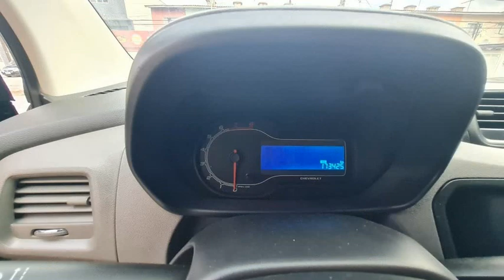CHEVROLET SPIN - 2016 - São Bernardo do Campo/SP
Chev / Spin 1.8 L  Automática LT 2015/2016, Com Passagem de Leilão * Recuperado - CSV :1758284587.

Venha até a Garege 357 e faça você mesmo avaliação do veiculo.

Estamos a sua espera!

Sem entrada e com entradas a partir de Mil Reais dependendo do seu Score. Entrega rápida e sem burocracia Aprovação facilitada mesmo sem comprovação de renda Aprovamos também sem CNH Entrada em até 18x no cartão de crédito MELHOR AVALIAÇÃO do seu usado Temos planos de financiamento em até 60x Pré-aprovação de crédito por telefone
Nos reservamos no direito de erro na digitação!

Veículo: CHEVROLET / SPIN 1.8 LT 8V
Ano: 2015/2016
Combustível: FLEX
Portas: 4 PORTAS
Câmbio: Automático
Cor: AZUL
KM: 173.425

✅ Air Bag
✅ Alarme
✅ Ar Condicionado
✅ Ar Quente
✅ Desembaçador Traseiro
✅ Direção Hidráulica
✅ Travas Elétricas
✅ Vidros Elétricos
✅ Volante com Regulagem de Altura
✅ Limpador Traseiro
✅ Trio Elétrico
✅ Piloto Automático
✅ Porta Copos
✅ Console Central